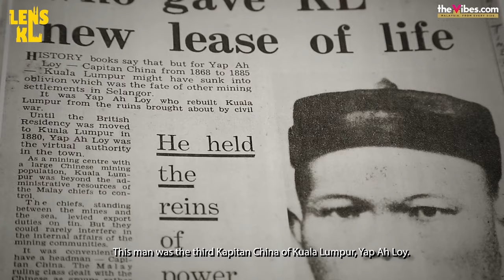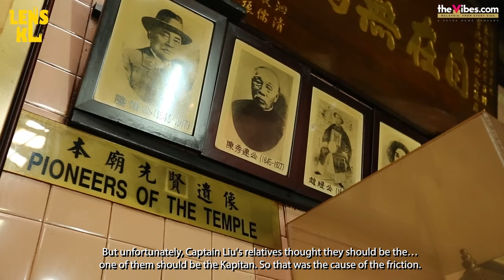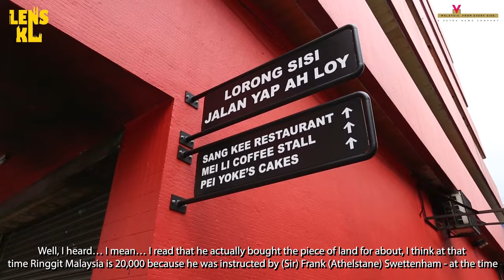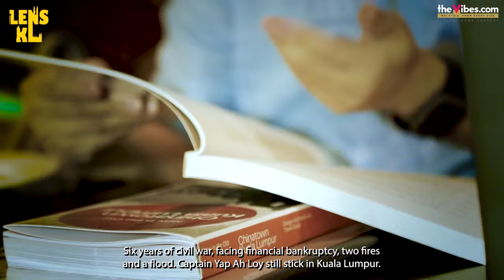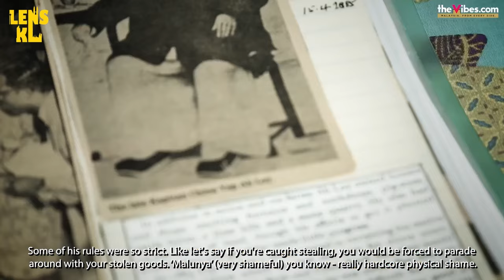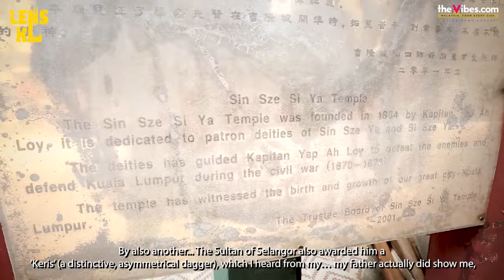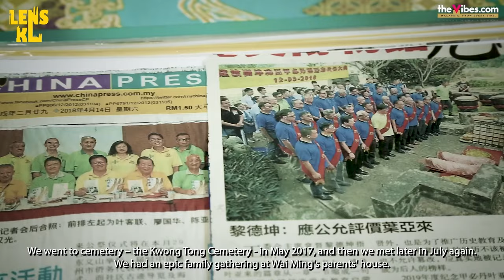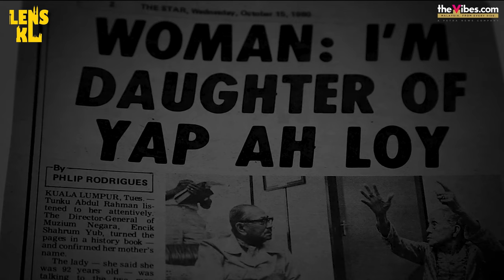People of KL - The Descendants of a great Kapitan – Yap Ah Loy | LENS KL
The third Kapitan China of Kuala Lumpur Yap Ah Loy was a leader of the Chinese community in Kuala Lumpur who left China in search of a better life.

Landing in Melaka first in 1854 before making his way to Kuala Lumpur, it was through his hard work, perseverance, and entrepreneurship that he became compelling, influential, and rich in Malaya and was largely responsible for the development of the city.

The Vibes Culture and Lifestyle presents a special series to show the many colours and shades of Kuala Lumpur in celebrating its Golden Jubilee Year since becoming a Federal Territory of Malaysia on February 1, 1972, in a special interview with the descendants of third Kapitan China of Kuala Lumpur Yap Ah Loy.